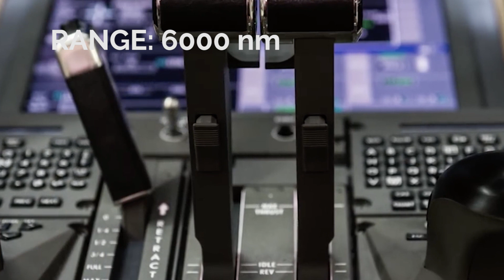Introducing the Global 6000 | PrivateFly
Bombardier’s flagship aircraft, featuring the latest technological enhancements to improve efficiency.